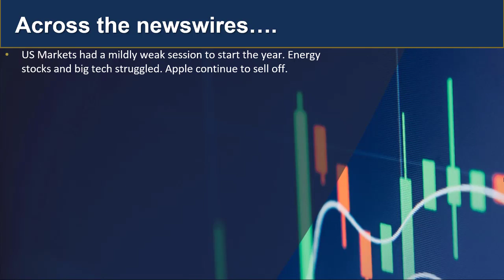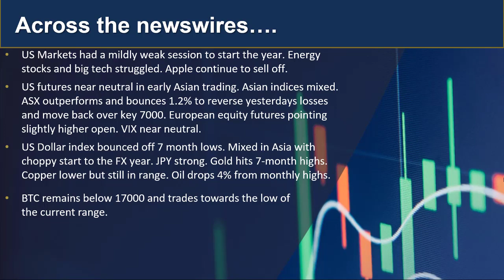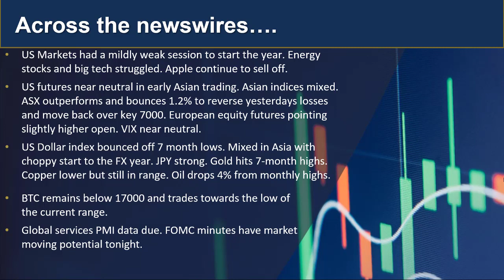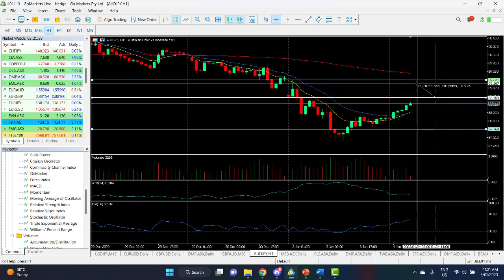GO daily market update and Charts of Interest - SFR.asx and AUDJPY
Mixed session in Asia after a slightly weak outcome in the US overnight. Energy dropping...Gold rising and the ASX reversing yesterdays losses.

Find out what is happening NOW and potentially next.

 人工客服小助手微信：gomarketssyd 或 gomarketsau5
墨尔本电话（中文服务）：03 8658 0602
悉尼电话（中文服务）：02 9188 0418